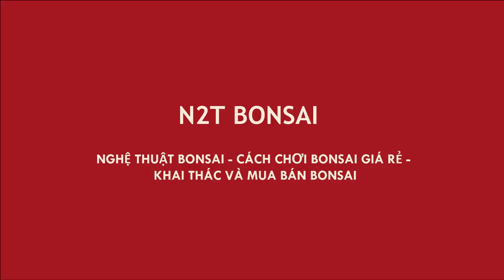XUẤT HIỆN CÂY SANH BẠCH TẠNG LẠ - TRIỂN LÃM SVC BÁCH THẢO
Cây sanh bonsai bạch tạng